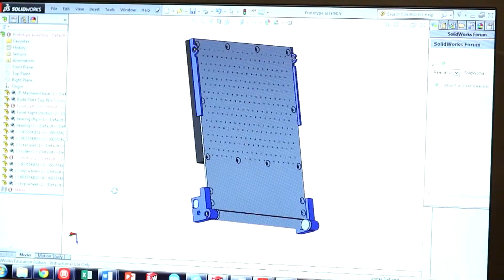The Road to DC 2015 Collegiate Inventors Competition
Meet our 2015 Collegiate Inventors Competition Finalists! No matter where they grew up, what they've invented or which school they attend, each innovator has a unique and inspiring story. Learn more about each Finalist at invent.org!